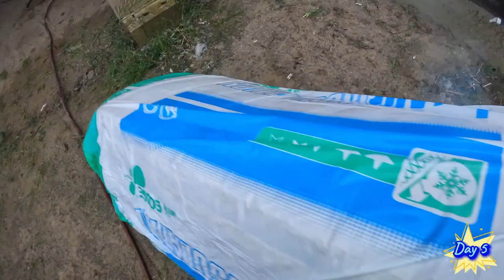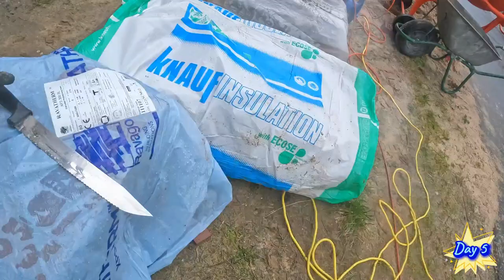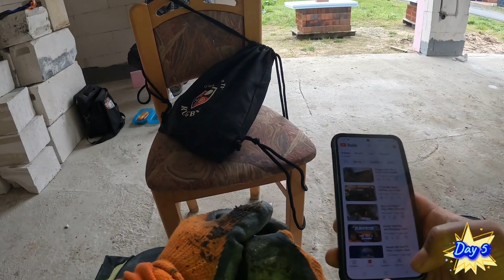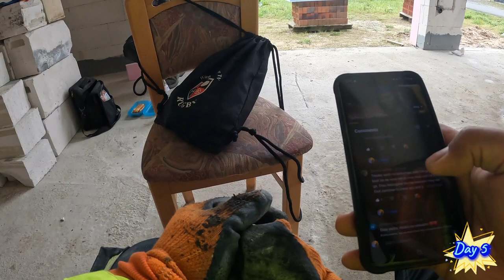Day 5/ Project Vale🇫🇯🇩🇪 - Work Smart & Work Hard.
Bula bula vinaka families and friends 🇫🇯🇩🇪❤️🙏🏽